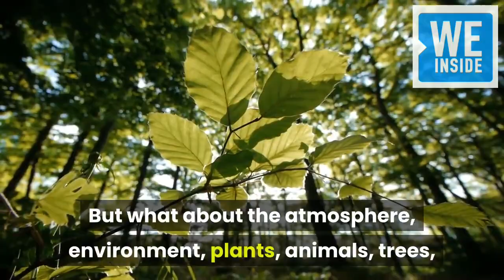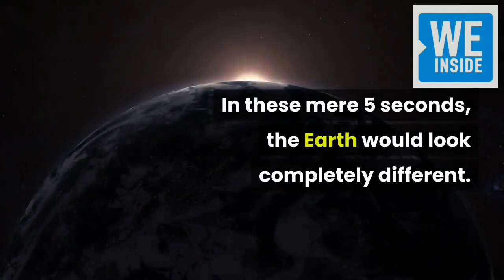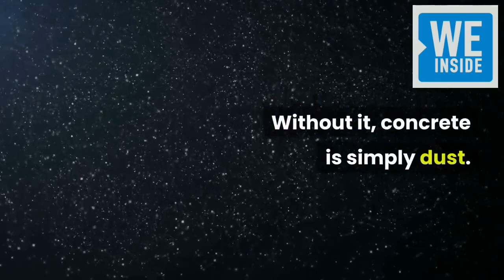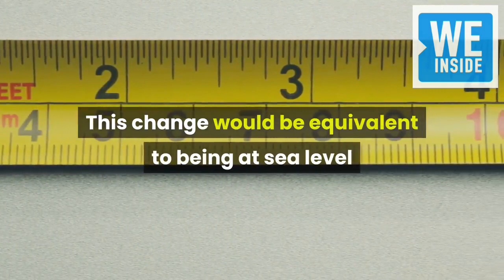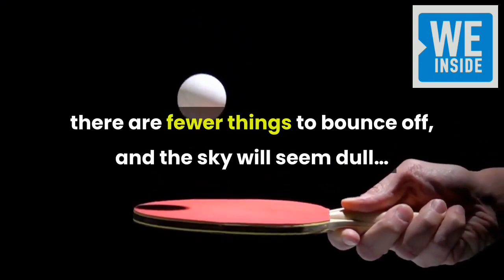What Happens If the World Loses Oxygen for 5 Seconds?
Oxygen is the core component that keeps everything alive on Earth. But have you ever thought that what will happen if all the Earth’s oxygen disappeared?? Not forever, only for 5 seconds?
Let’s say we will hold our breaths for 5 seconds, fair enough. But what about the atmosphere, environment, plants, animals, trees, metals and buildings??
What would happen to all of them? Well... Here’s what would happen to the world if the Earth lost oxygen for just 5 seconds.